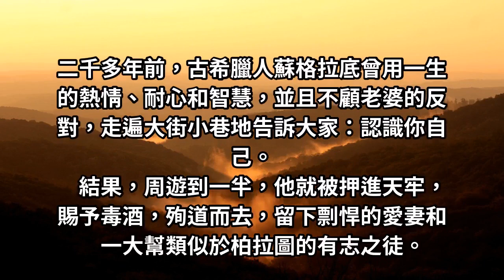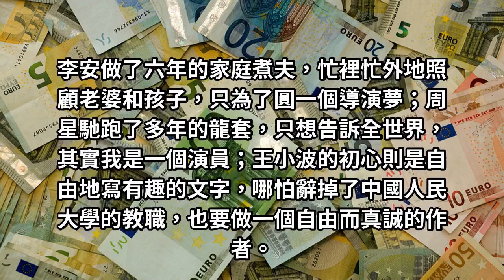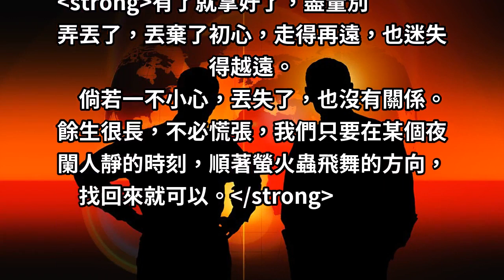初心這個東西，希望我們都還有！